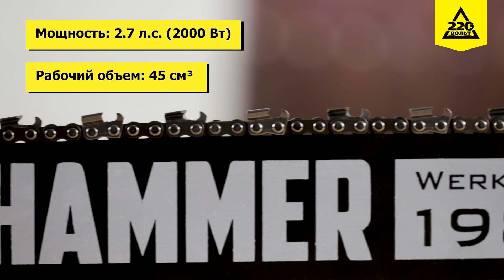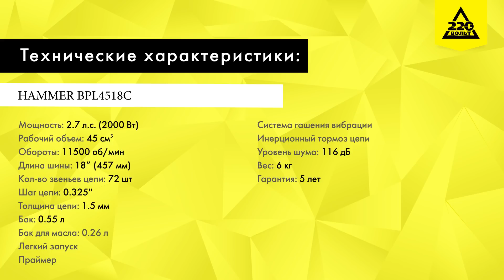Бензопила HAMMER BPL4518C. Распаковка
HAMMER BPL4518C - бензопила из новой серии ''C''. Это бытовая модель для использования на даче и в частном хозяйстве. Она пригодится для заготовки дров, распиловки стройматериалов, спиливания веток, валки деревьев до 45 см в диаметре. Мощность – 2,7 л.с. Длина шины – 45 см. Количество звеньев цепи - 72 шт.